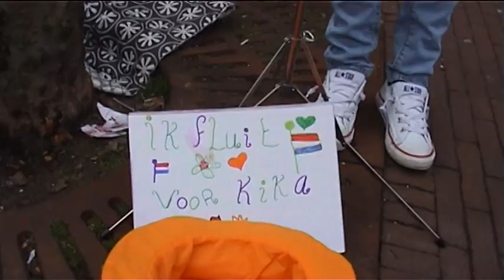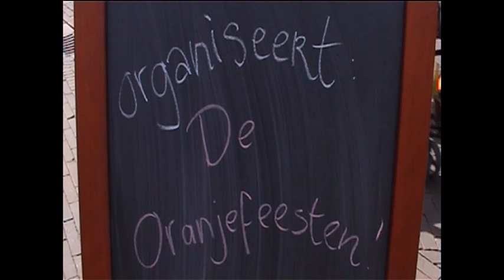Compilatie Oranjefeesten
Sfeerimpressie braderie op zondag 28 april 2013 met muziek van De Aggemarvanhuisaf Band.
Koninginnedag met muziek van De Jasband, Boxtel's Harmonie, leerlingenorkest Boxtel's Harmonie en De Flodderbone. Vendelgroet gilde Sint-Barbara en Sint-Joris, Jas de Keistamper, Maxitango, dansen met Demmo Streetdance en sfeerimpressie kinderspelen.